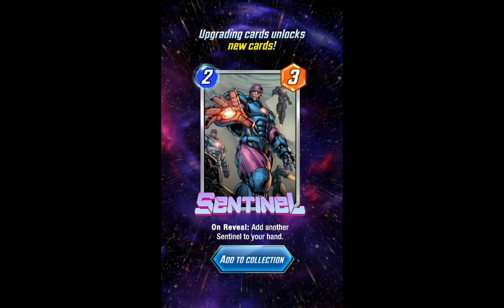Marvel Snap iOS/Android gameplay (no commentary, initial tutorial)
The fastest card battler in the Multiverse! Assemble your MARVEL dream team in this action-packed 1v1 multiplayer collectible card game coming to Mobile and PC.